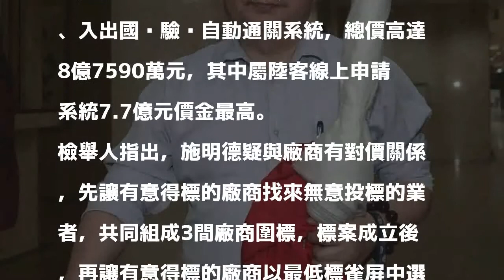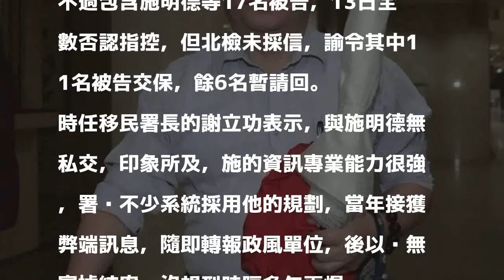移民署國門系統爆賄 涉弊標案金額8.7億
〔記者吳政峰、謝君臨／台北報導〕台北地檢署與廉政署103年接獲檢舉，指移民署發包自動通關系統等標案涉賄，檢廉監聽3年，認為至少4起標案有問題，金額高達8.7億元，13日發動上百人搜索，並約談17名被告，訊後以移民署前移民資訊組長施明德等11人涉案，諭令30至100萬元交保。